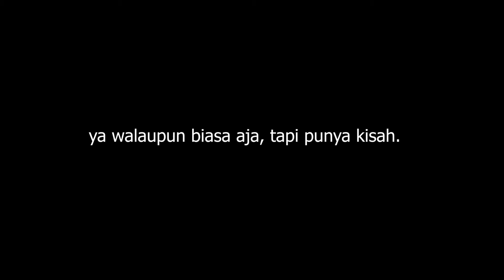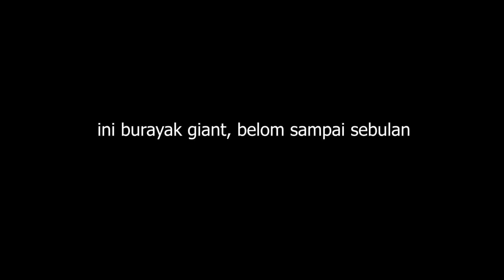Koleksi cupang hias kesayangan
Cuma mau nunjukin koleksi ikan cupang hias.
belom bisa dapat yang grade, tapi berjuang untuk membuat cupang yg grade.
proses pasti lama, gagal pasti ada. yg penting dibawa santai aja.